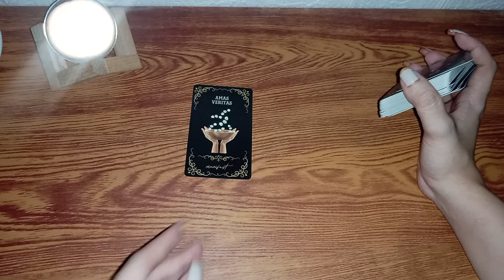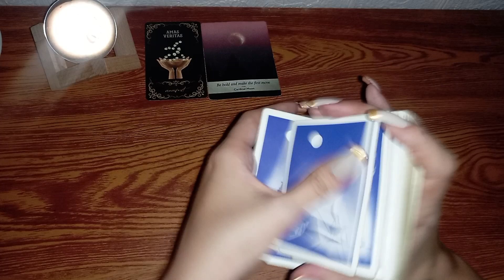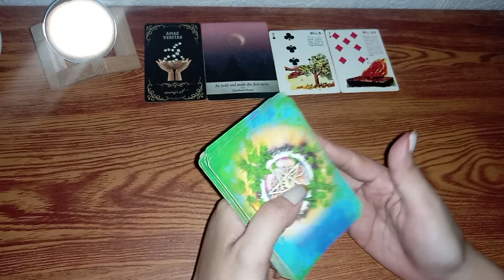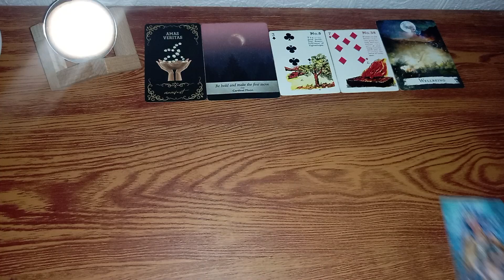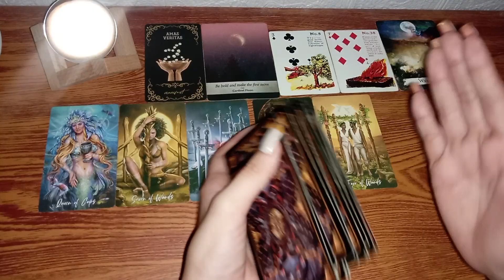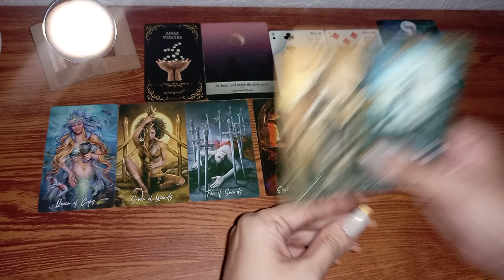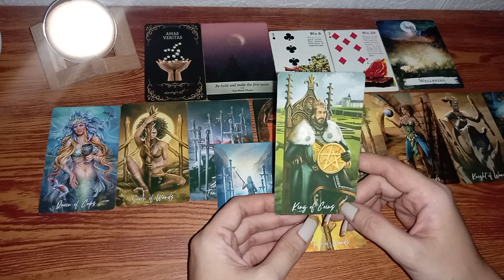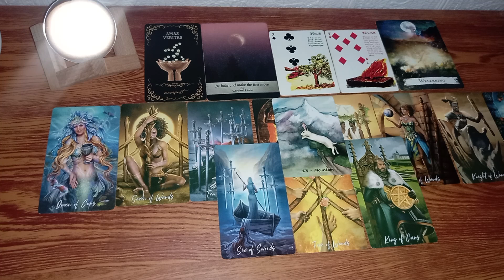🔮NOVEMBER 13,2022 ♈aries ♌leo ♐sagittarius;daily gabay•fire signs